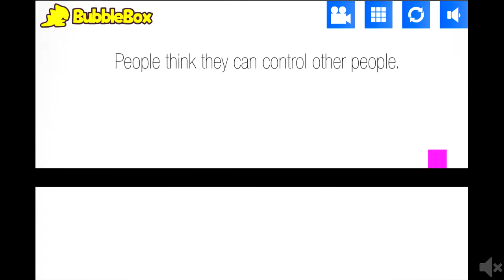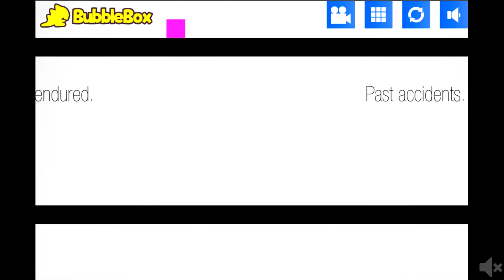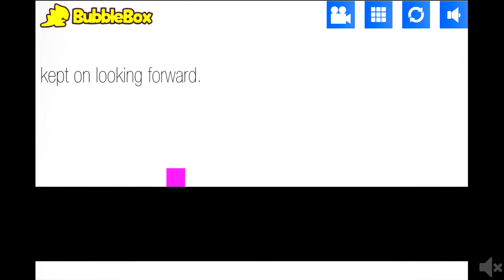Pretentious Game 5 walkthrough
Game: Pretentious Game 5

Do you still remember? This is the continuation of the complex story told in a simple game.

Game was made by: BubbleBox
Published:

Airbnb is the best way to rent unique, local accommodations on any travel budget. Get €36/$40 off your first trip